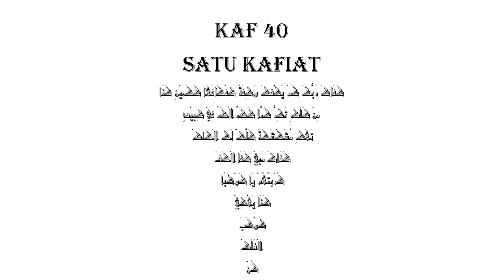Назира Рустемова: о тёмном ретрите (часть 1)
Говоря о ретрите, мы подразумеваем молчание. О тёмном ретрите говорят мало, и как правило он упоминается в буддизме как шаг ведущий к освобождению.

В очередном интервью канала ТВ Экстра, Денис Овсянников пообщался с медиумом и целительницей Назирой Рустемовой, которая с определённой регулярностью проходит тёмный ретрит.

Зачем и почему? К чему это ведёт? Какая духовная работа происходит при этом вы узнаете в этом и следующих частях интервью.

Вопросы по теме и к Назире вы можете присылать на адрес ЦРИ "Пробуждение" или в комментариях под видео: